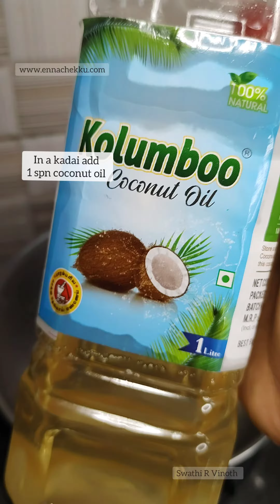Kolumboo Coconut Oil - Keerai molagootal